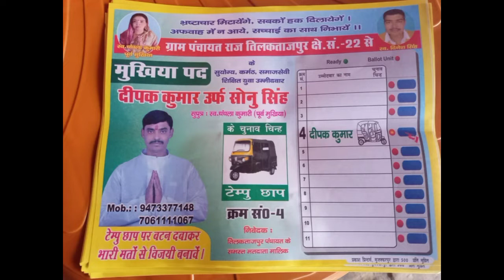मुखिया पद हेतु उम्मीदवार दीपक कुमार